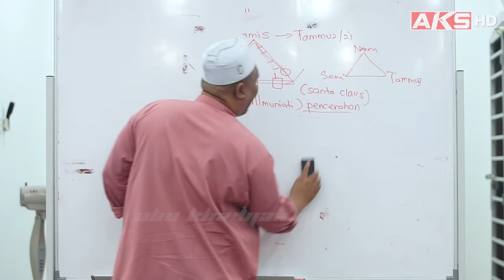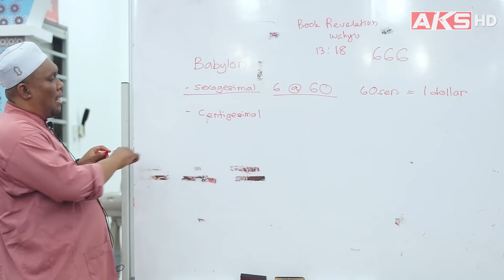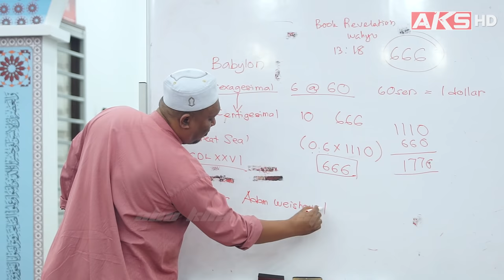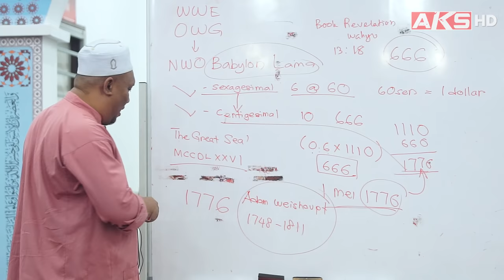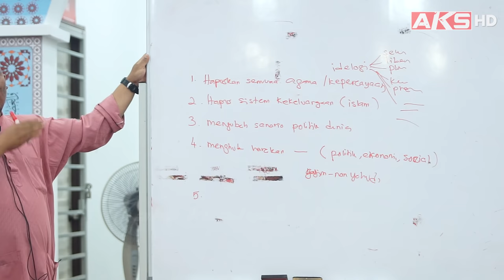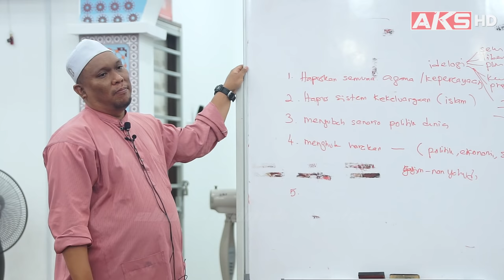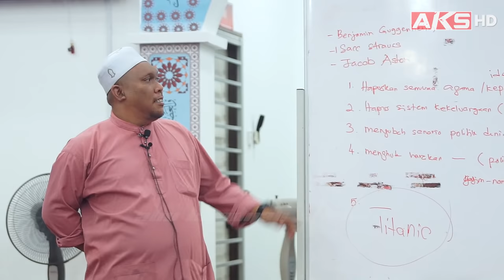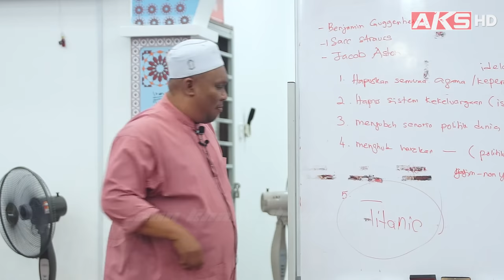"Titanic" Kebetulan @ Dirancang ? | Ustaz Auni Mohamad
📢 Please Share , DO NOT RE_UPLOAD !